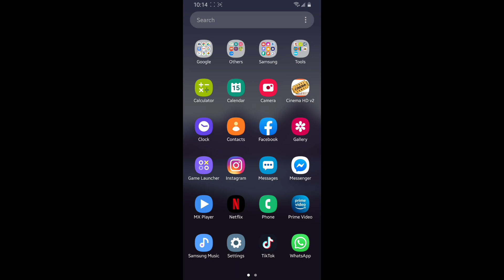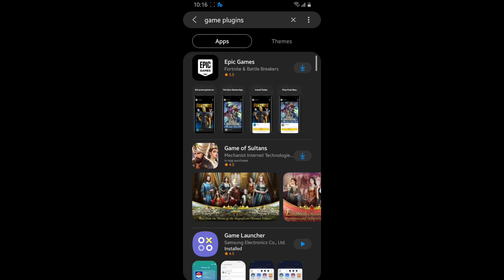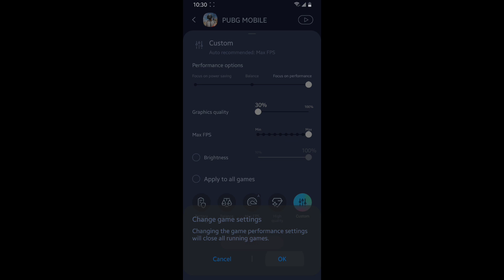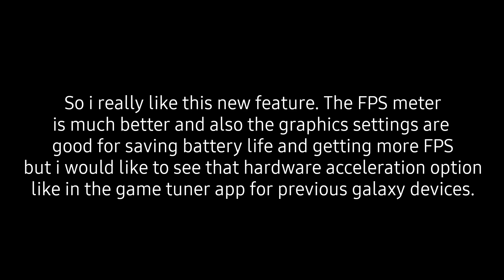New Game Tuner And FPS Meter App For Galaxy Devices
New game tuner game booster plus app for samsung galaxy devices with fps meter.

Guys this is the new plugin for your game booster in galaxy devices. It has somewhat similar capabilities like the old game tuner for previous galaxy devices. Now this one comes with more options like fps meter, data limit and network boost. This is for Android 10 devices only.

Device: Galaxy S9 (Snapdragon)
Recorder: Built-in Samsung
Editor: Powerdirector Premium